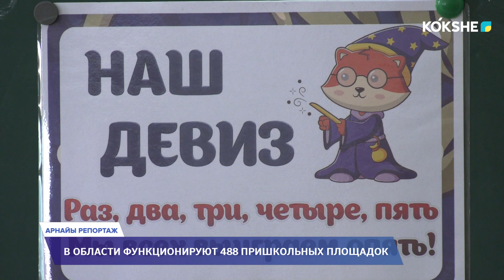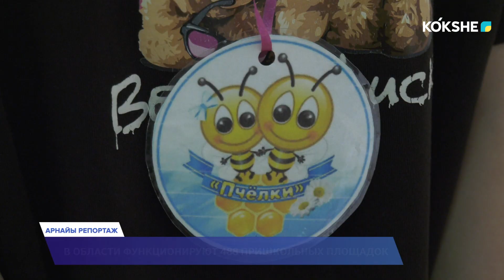АРНАЙЫ РЕПОРТАЖ | В областном центре открылся этнолагерь - 12.06.2024